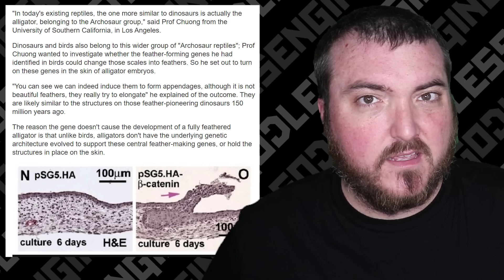2 Creationist Professors Easily Prove Intelligent Design But Fail || Directors Cut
Today two professors are going to attempt to easily prove Intelligent Design but they fail so hard at it. The first guy attempts to use a feather to prove that everything is designed by God. The feather is so complex how could it of risen naturally? Well, we have paleontological evidence as well as genetic evidence that feathers developed out of scales on dinosaurs. The next guy claims that the Knee is perfectly designed by God. The knee is by no means perfect and the actual operation of the knee differs from how he explains it. More importantly, we can use the Homo Sapien knee to compare it to the knees of our ancestors and what we find is that as we go back in time our knees begin to look a lot like other Ape knees. Primarily because we are Apes but more importantly it shows that all current apes evolved from a common ancestor. Then he says some weird thing about how our hands are designed to play the piano.

Info:
Feathers